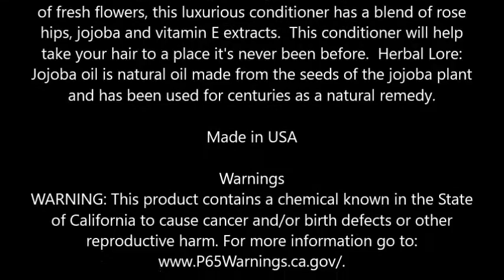Herbal Essences Smooth Collection Conditioner with Pump 33 8 oz